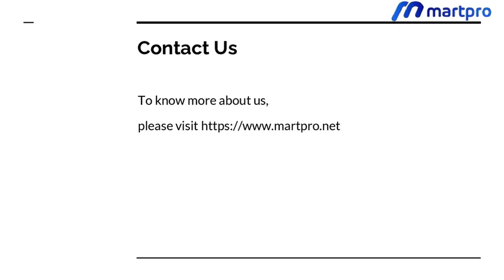Ecommerce Shopping Cart Application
Want an online store with the Best Online Shopping Cart Software? MartPro offers some of the diverse online shopping carts features of any ecommerce application builder.